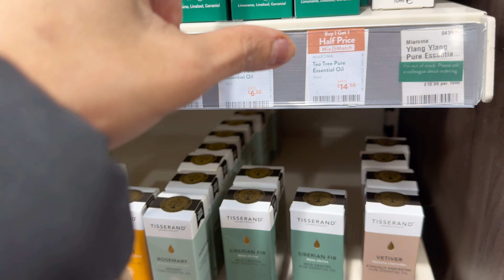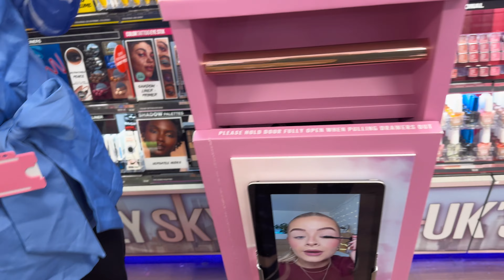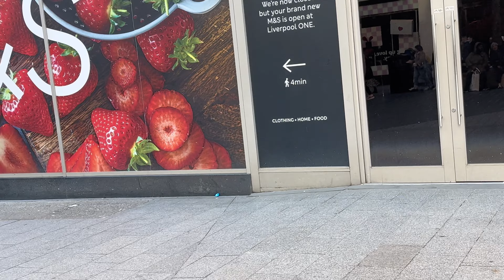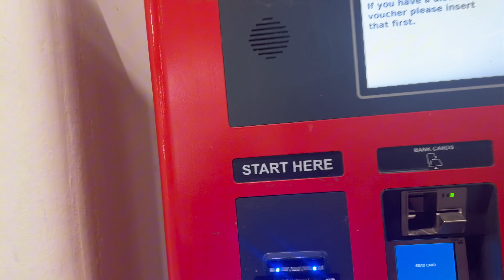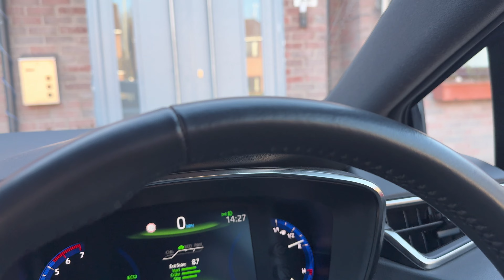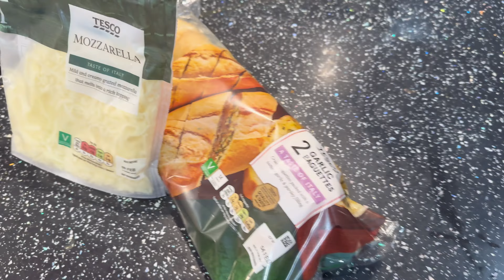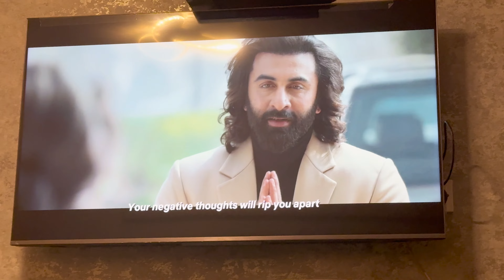A Day Out for Shopping With Me 🛍️// I Won a free Makeup 💄/ Bought Gift for Birthday Girl//Soup Day